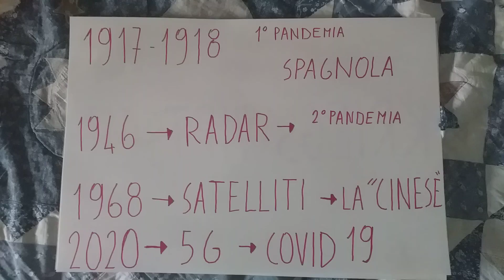SPEGNERE IL 5 G NEL DUBBIO PRECISO DOVERE ETICO!!!!